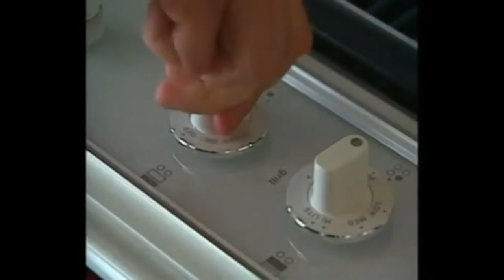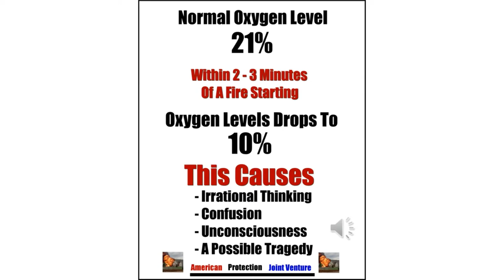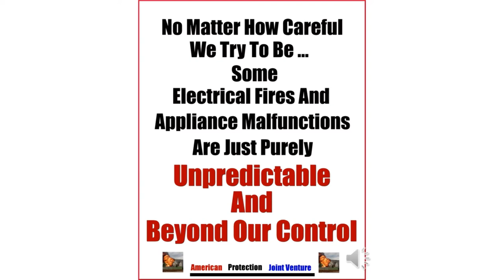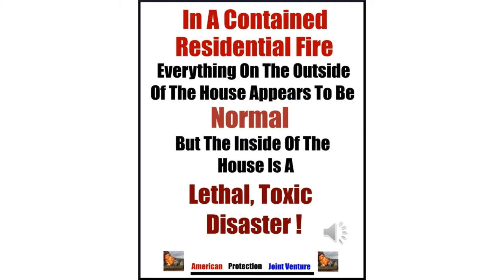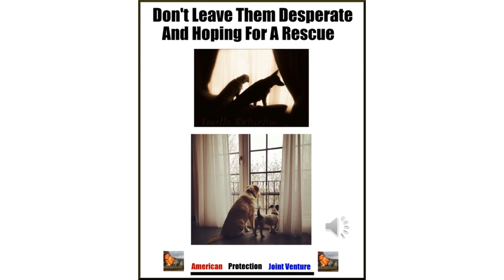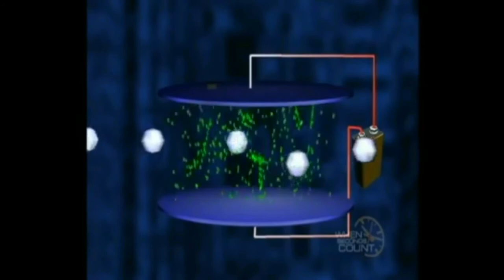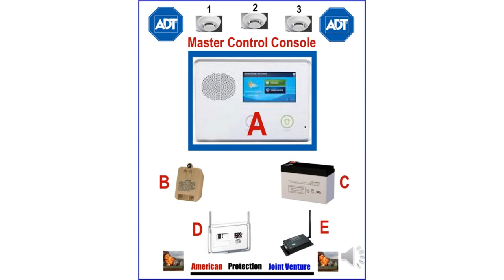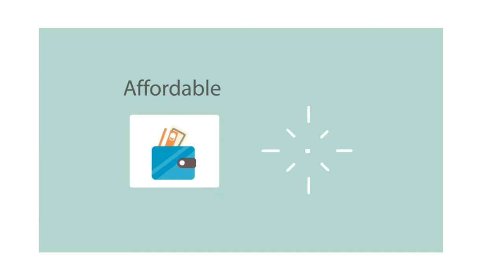American Protection "On-Line" Home Fire Safety Clinic Video